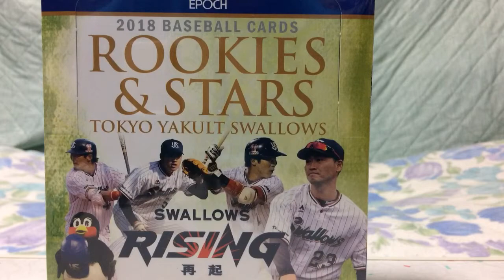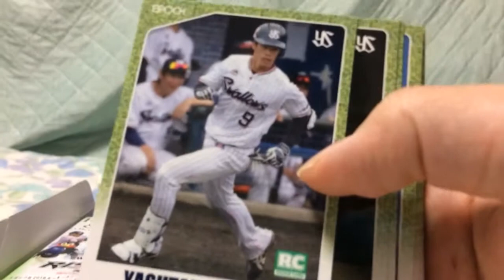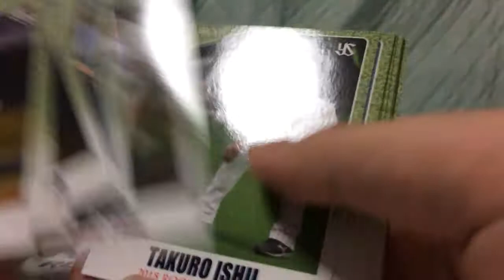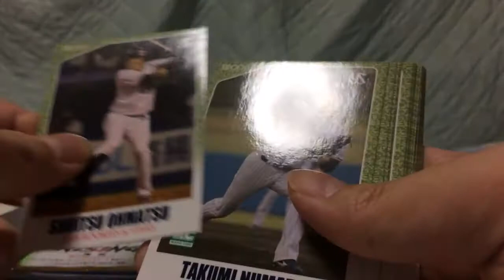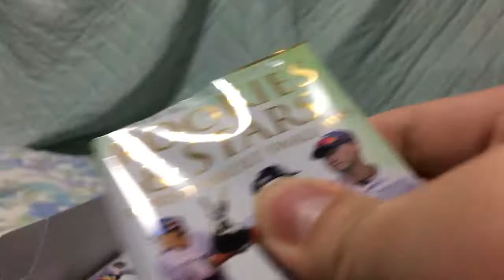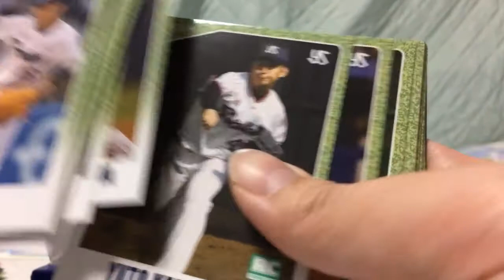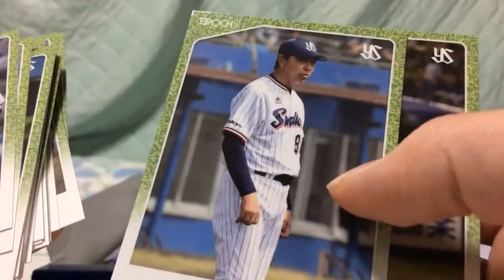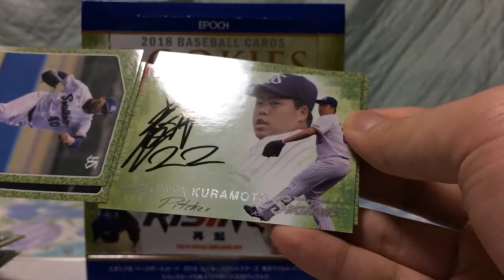【開封】エポック 2018東京ヤクルトスワローズ ROOKIES&STARS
エポック2018東京ヤクルトスワローズの開封です。1ボックスに1枚以上直書きサインカード封入。ルーキーのサインは出現するのか？